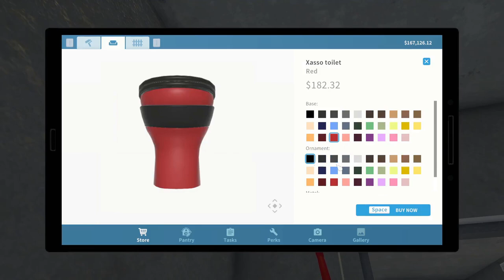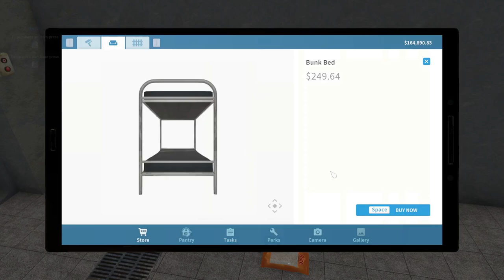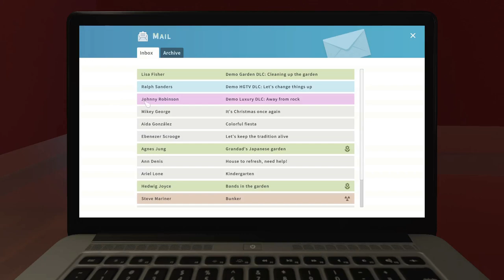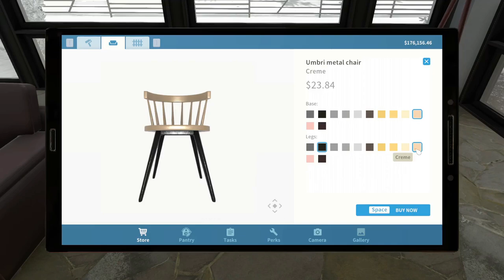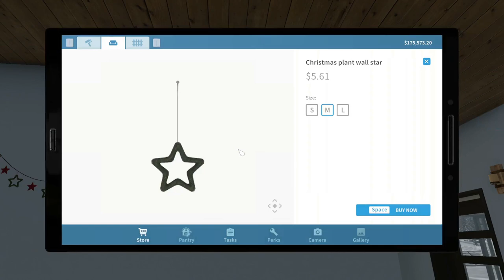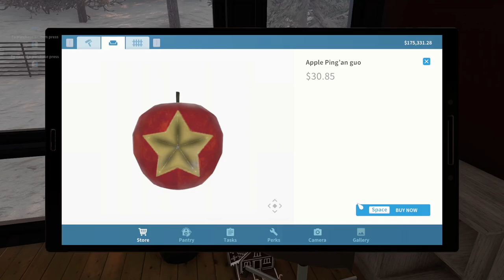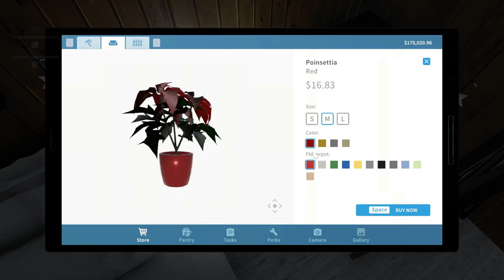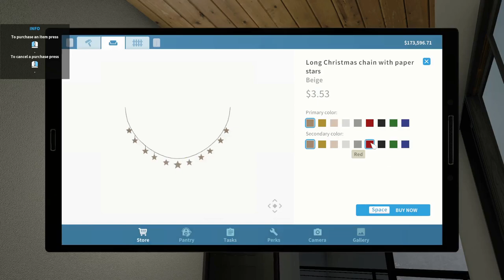House Flipper part 7